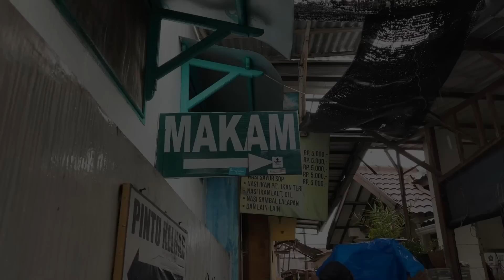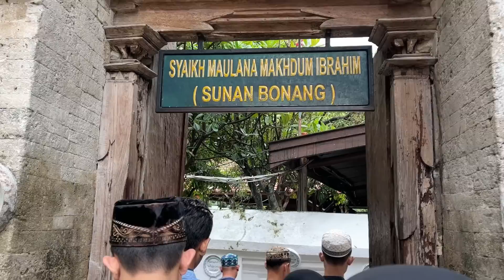YEE AJAK FULL SEKELUARGA JALAN JALAN KE JAWA TIMUR SAMBIL ZIARAH WALI !